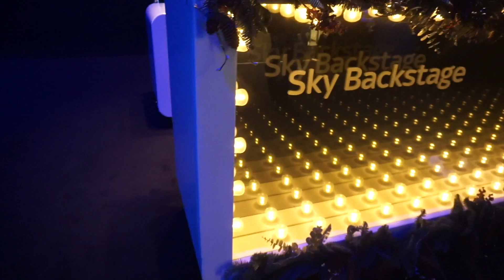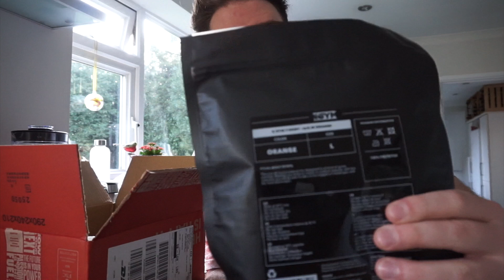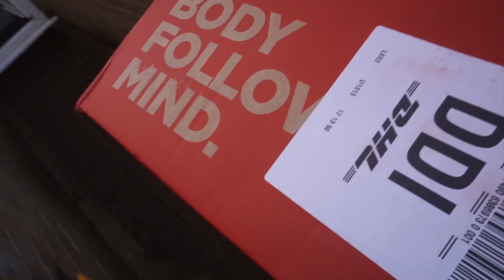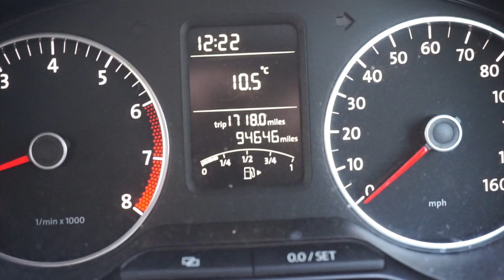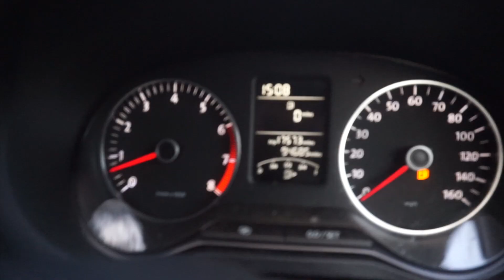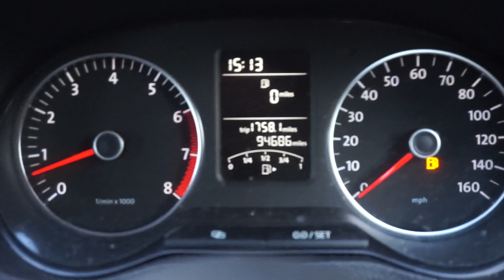MY NEW SPONSOR... SLIPKNOT TICKET GIVEAWAY?! *LONDON*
Thanks for the love and support x

DMAK X